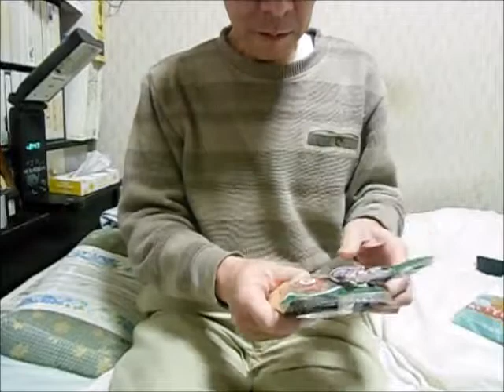Oisisもっちもっちマルゲリータ と フジパン台湾カステラ風ケーキ を食す